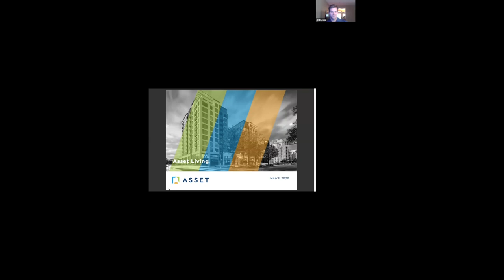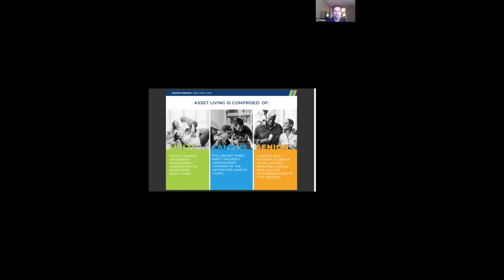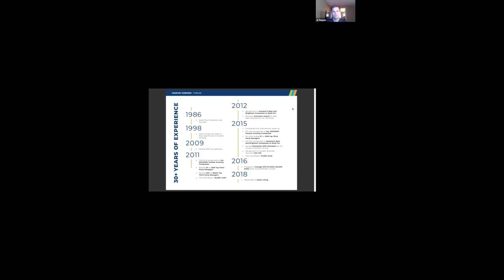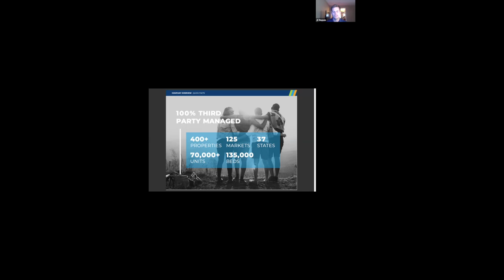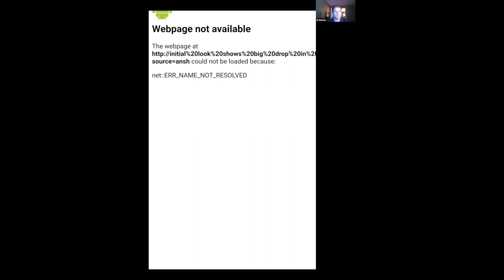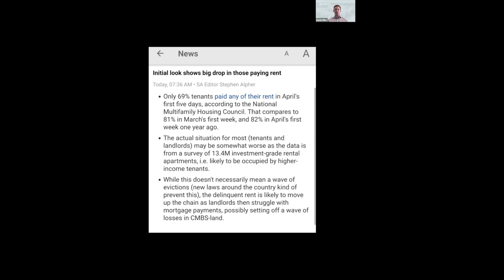Rental Trends During A National Pandemic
Our featured guest, JC Reeves of Asset Living joined us to talk about rental trends amid a global crisis unlike anything we have every seen last night. Asset Living manages 70,000 units (30k conventional & 40k student housing units, which total 130k beds) so they are able to see trends that are taking place on a large scale across the country.

If you have additional questions or would like to go through specifics with JC, he is more than happy to connect with you and discuss more details of what he is seeing across their portfolio.